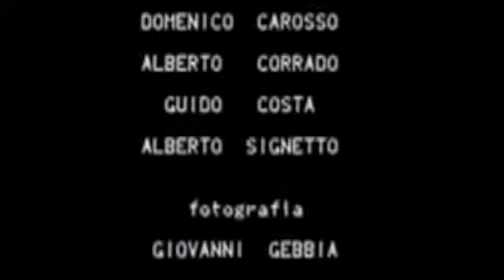Weltgenie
1988 film by Alberto Signetto
Original music by Kate Sullivan